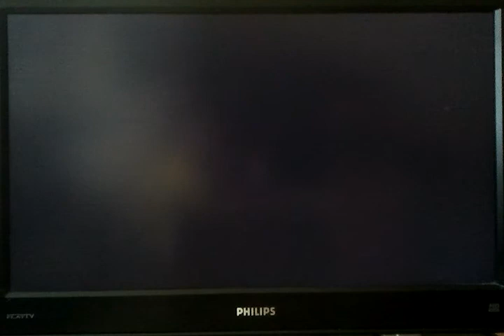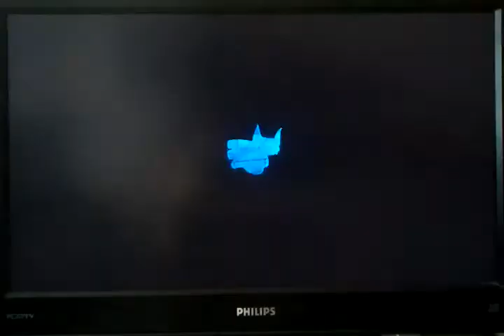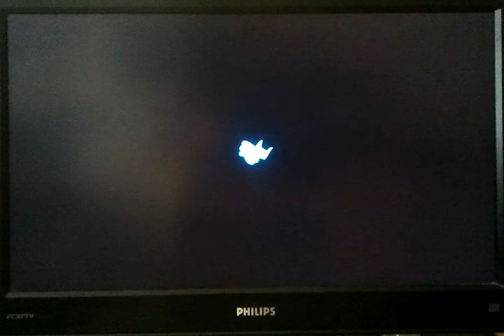Yooka Laylee #18 [German] - Capital Cashino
Die Casino Welt!Aber wo ist Trowzer?